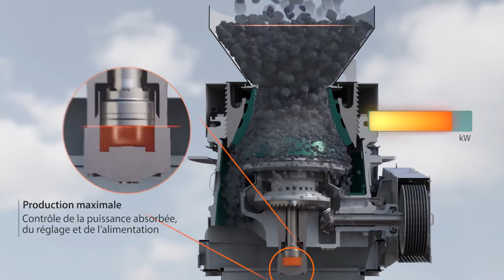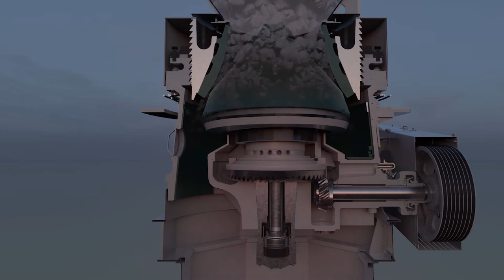Metso MX™ Broyeur à cone Multi-Action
La technologie Multi-Action brevetée de Metso est une méthode d'optimisation du réglage et de la compensation de l'usure en temps réel. Les ajustements du piston et du bol rotatif peuvent être entièrement automatisés. L'optimisation intelligente de la technologie Multi-Action est l'avantage clé pour atteindre la forme souhaitée du produit final et la distribution granulométrique tout en éliminant les déclassés.